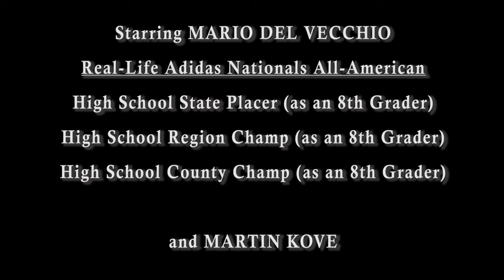State Champ: A Story of Christ - Extended Trailer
An 8th grade phenom wrestler, Justice Matthew, is taking the rare leap to wrestle for his local high school team. His goal, and a very realistic one: to defeat the reigning state champ, Guillotine, a senior who hasn’t lost a match in the previous two seasons. His quest is derailed, however, when he is charged – falsely – with an aggravated assault of Guillotine. In being indefinitely suspended from the team, his girlfriend leaving him, and no one believing in his innocence except his father, Justice is in a world of “alone.” But, while seriously distraught in his solitude, Jesus comes to his aid—providing the necessary guidance. Now powered by a newly initiated internal strength derived through an unyielding faith, Justice’s mission has returned. He will face Guillotine, the 18-year-old man who framed him and temporarily stole his dreams. No one may see it, but the two will indeed wrestle that state championship match – and maybe more…STATE CHAMP: A STORY OF CHRIST is an inspirational, thrill ride, Christian faith-based wrestling movie – a real wrestling movie starring Mario Del Vecchio (real-life 8th grader who Placed in High School States, H.S. Region Champ & H.S. County Champ - and Adidas All-American; A Wrestling Christmas Miracle; A Karate Christmas Miracle), Lance Schyck (real-life 2X H.S. State Champ/3X State Finalist & D1 college wrestler), Alexa Tietjen (National Dance Champ), and Martin Kove (“Cobra Kai”; The Karate Kid; Rambo) with more to come.